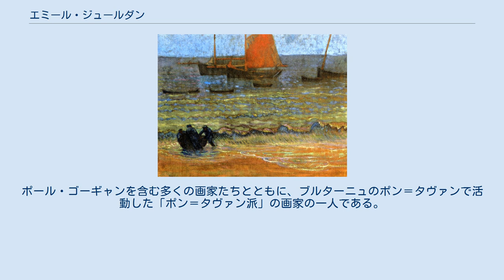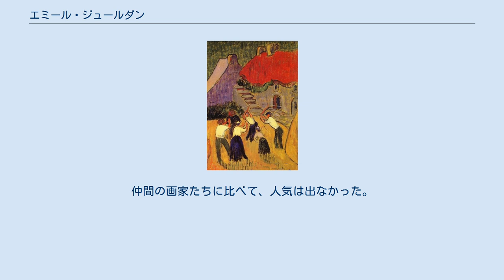エミール・ジュールダン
エミール・ジュルダンを描いた肖像画 (画)ギュスターヴ・ロワゾー エミール・ジュールダン（Émile Jourdan、1860年7月30日 - 1931年12月29日）はフランスの画家である。
ポール・ゴーギャンを含む多くの画家たちとともに、ブルターニュのポン＝タヴァンで活動した「ポン＝タヴァン派」の画家の一人である。
 モルビアン県のヴァンヌに役人の息子に生まれた。
パリのエコール・デ・ボザールで学んだ後、アカデミー・ジュリアンでウィリアム・アドルフ・ブグローやトニ・ロベール＝フルーリーに学んだ。
友人の画家とパリにスタジオを開いたが、すぐに多くの芸術家の集まっていたポン＝タヴァンに移り、ポール・ゴーギャンを中心とした画家グループに加わった。
 ポン＝タヴァンの宿屋、Pension Gloanecに滞在し、エミール・ベルナールやエルネスト・ド・シャマイヤール、シャルル・ラヴァル、アンリ・モレといった画家たちと親しくなった。
 印象派のスタイルや「綜合主義」のスタイルで風景画を描いた。
仲間の画家たちに比べて、人気は出なかった。
1891年にPension Gloanecで働いていた19歳の娘と結婚し子供ができたが生活を維持できずに1910年に家族たちは去った。
アルコール中毒となりになりカンペルレで没した。